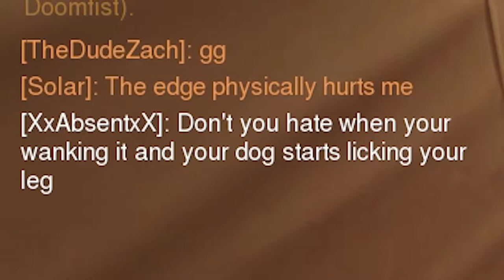GOOD FOR YOU - Overwatch Gameplay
We don't get to play Overwatch too much, but when we do we play terribly.